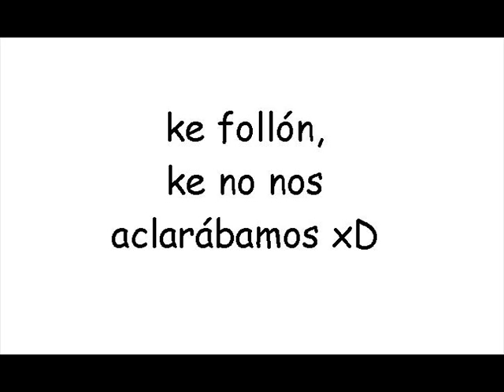Metin2 baile nashi saku melfi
un bailesito en una boda random

metin2.es
Crepúsculo